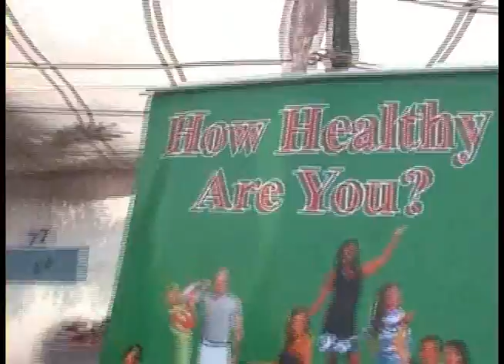Vividha 2015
Media Fest and E Bazaar on Campus 2015